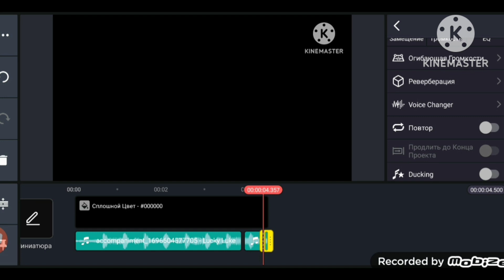izbushka pipi famliy logo kinemaster speedrun @фикисквиски remake version (9985-7790)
logo spedrun be like @фикисквиски @SLNMediaGroup @user-qx3ik5jd6d @MeUrLocalDokiAus2K24GoesEasy1 @WAGDNH2025 @meurlocaljuanmartincolombia424 @lilianajohannasanabriaguer2436 @VDNH2025_Love @juanjosebackup